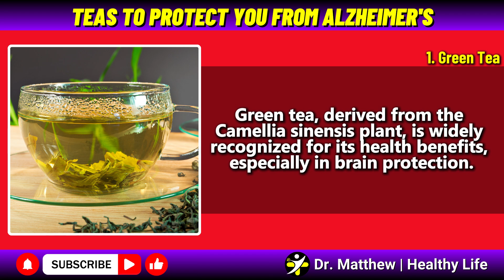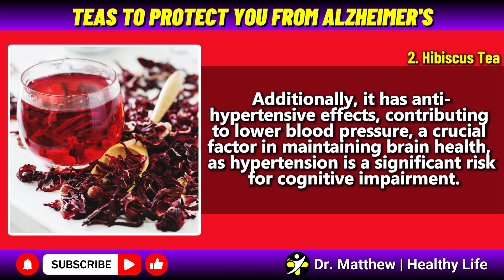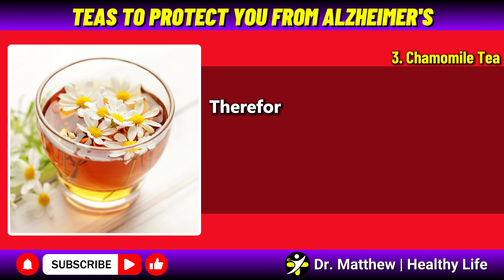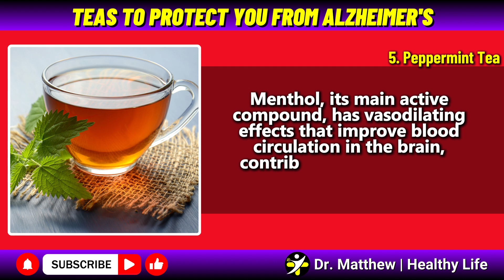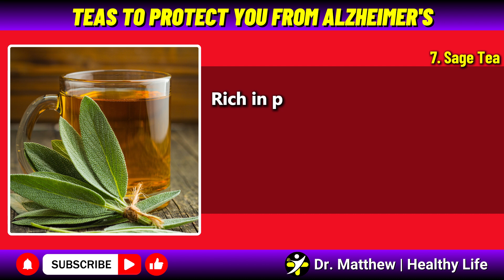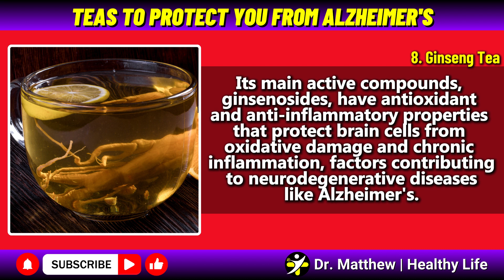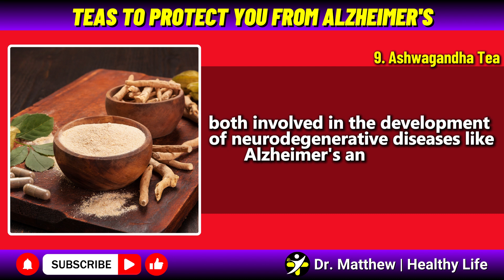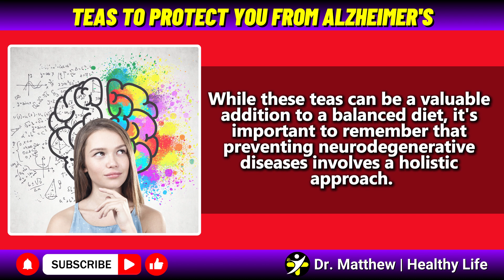Best TEAS To Protect You Against Alzheimer's & Dementia After 50 | Healthy Life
Best TEAS To Protect You Against Alzheimer's & Dementia After 50

Welcome to Healthy Life! Are you ready to embark on a journey towards a healthier and happier you? Our channel is dedicated to providing you with valuable insights and practical tips on how to maintain a balanced diet, engage in effective workouts, and adopt a fitness-focused lifestyle. Whether you're looking to shed a few pounds, improve your overall well-being, or simply learn more about nutrition and fitness, you've come to the right place.

Join us as we explore topics such as healthy eating habits, nutritious recipes, workout routines, and the latest trends in wellness. From expert interviews to product reviews and motivational content, we've got everything you need to kickstart your journey towards better health.

Here's to a healthier, fitter, and more vibrant you!

Feed Your Body
Nourish Your Mind